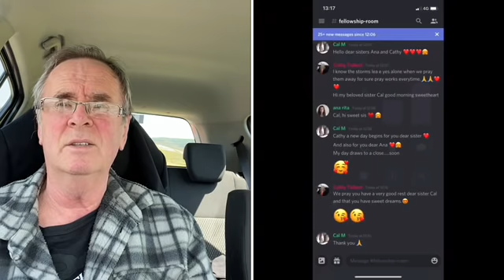In the times of Noah. Rapture signs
Building another platform to secure the word goes out on tribulation.

David Montaigne. End Times 2019

The Complete Dead Sea Scrolls in English

The Book of Enoch

Steve Quayle. Genisis 9 Giants

America's Blessings The trump Prophesy's

Understanding how nations that try to divide the land of Israel suffer disaster

A comprehensive reference book on prophesy, read through or reference.

Romans 10:9-10
9 If you declare with your mouth, “Jesus is Lord,” and believe in your heart that God raised him from the dead, you will be saved. 10 For it is with your heart that you believe and are justified, and it is with your mouth that you profess your faith and are saved.

8 For it is by grace you have been saved, through faith—and this is not from yourselves, it is the gift of God— 9 not by works, so that no one can boast.

7 Ask, and it shall be given you; seek, and ye shall find; knock, and it shall be opened unto you:
8 For every one that asketh receiveth; and he that seeketh findeth; and to him that knocketh it shall be opened.

13 And whatsoever ye shall ask in my name, that will I do, that the Father may be glorified in the Son. 14 If ye shall ask any thing in my name, I will do it.

1 Thessalonians 5:16-28 (KJV) 17 Pray without ceasing.
18 In every thing give thanks: for this is the will of God in Christ Jesus concerning you.